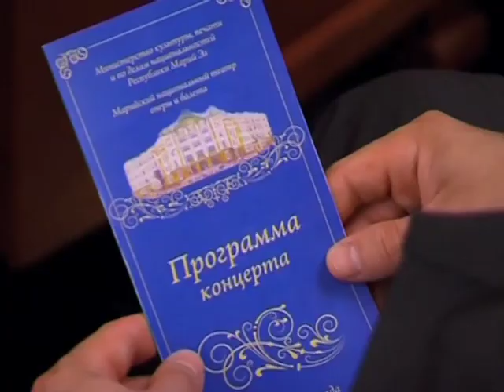Медведев Йошкар Ола 2014